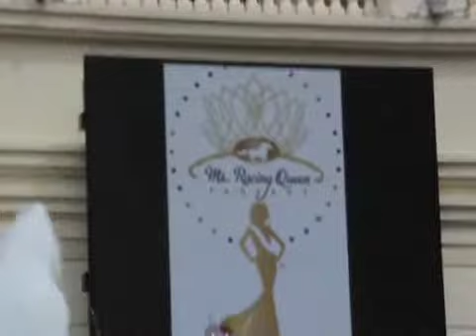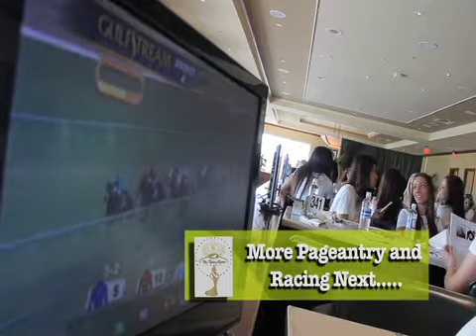BTS MRQ 3.1002 Jockey Signing